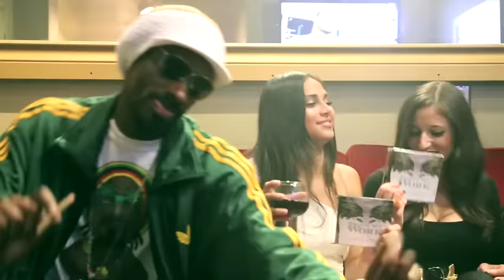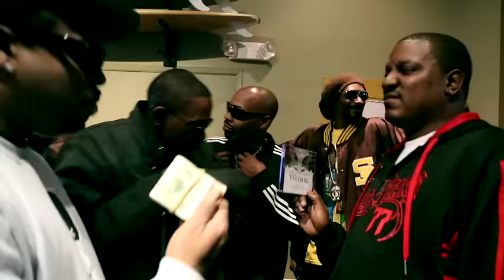Snoop Dogg ft. Tha Dogg Pound - That's My Work (Music Video)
From the GGOD compilation, That's My Work - single available for download